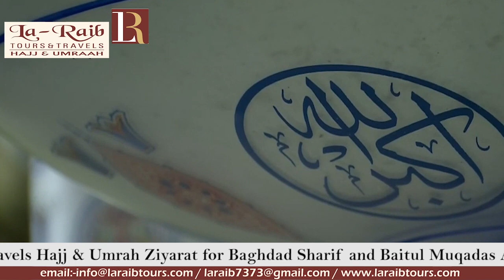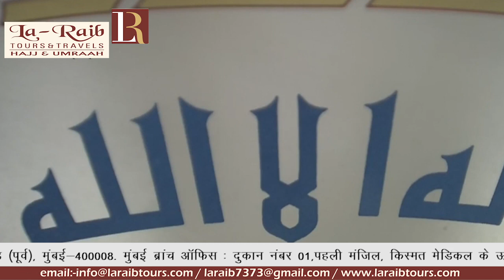26th Ramadan 1440 Madeenah 'Asr Adhaan & Salaah